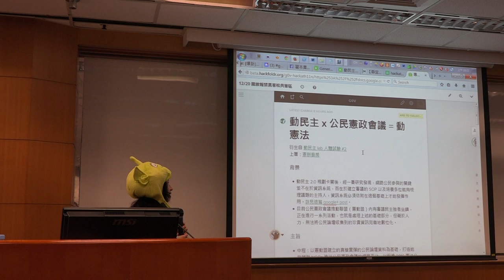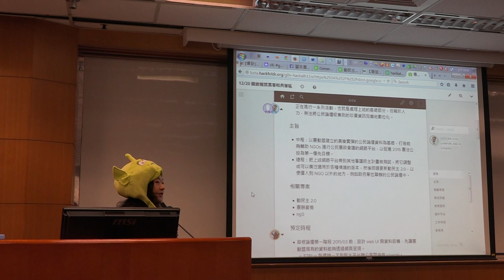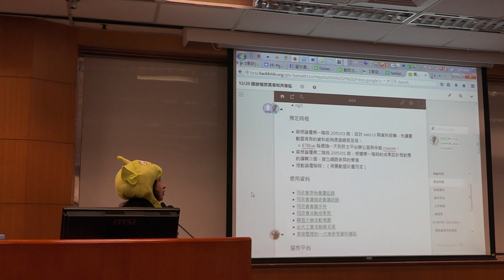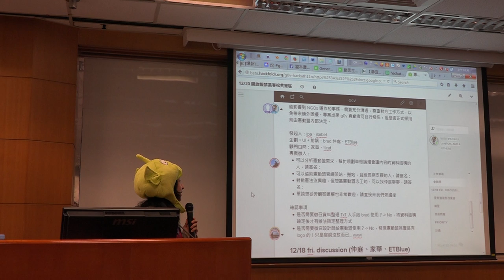g0v tw hackath11n 提案 動憲法 第拾壹次開放報禁黑客松